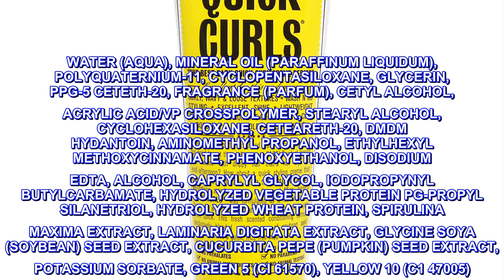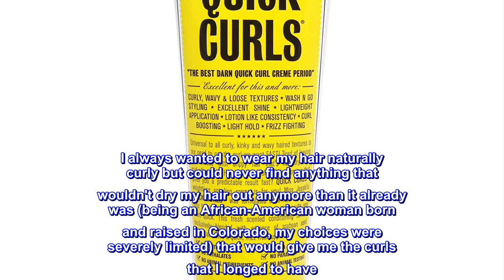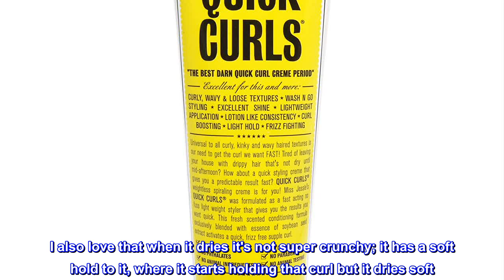Great product - Miss Jessie's Quick Curls, 8.5 Fl Oz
Delivers soft touchable curls
Soft hold
Gives fabulous results instantaneously
Made of a fresh scent conditioning formula
Marvelous combination of the essence of the ginger flower and hints of lime fruit which works to quickly give you lightweight, frizz-free, and smooth curls.

This fresh scented conditioning formula exclusively blended with essence of ginger flower and lime fruit activates a quick, light weight, frizz free smooth curl.

Safety Information
Caution: for external use only. Avoid getting in eyes. In case of eye contact rinse with water immediately. Keep out of the reach of children.

Directions
Instructions for daily use: For a beautiful halo of soft, velvety curls apply a tablespoon to damp sections of hair. Do not rinse out. Dry naturally or use a diffuser for more volume. MJ tip for curly, kinky and wavy textures: its always best to apply Quick Curls® to damp hair. Damp curly hair is in its most frizz free elongated state. You can actually "capture" this optimal texture as long as you apply your product to damp hair.

Get Your "Curl" right...

BEST PRODUCT EVER! Seriously, where has this been my entire life?!?! The Quick Curls has brought my hair back from the dead. I always wanted to wear my hair naturally curly but could never find anything that wouldn't dry my hair out anymore than it already was (being an African-American woman born and raised in Colorado, my choices were severely limited) that would give me the curls that I longed to have. I literally had the right side of my head be super curly and hold it for days but the left couldn't hold a curl to save its life. I noticed this product and decided to order the smaller sampler size to try it out and I was immediately hooked! I love how Quick Curls brought back my natural curl/wave pattern almost instantly and gave me the curls I've always wanted. I also love that when it dries it's not super crunchy; it has a soft hold to it, where it starts holding that curl but it dries soft. If you don't have this, you so have to get it!! I completely recommend it!